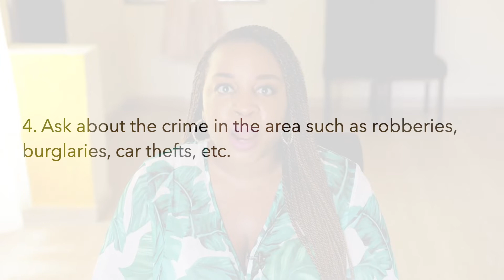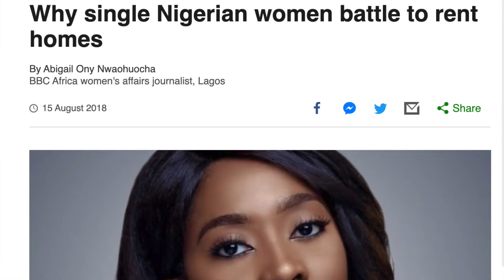16 QUESTIONS TO ASK Before Renting An Apartment In Nigeria | It's Iveoma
16 QUESTIONS TO ASK Before Renting An Apartment In Nigeria

Are you curious about the questions you should ask a landlord before renting an apartment or house in Nigeria? Shopping for an apartment or house is stressful, these are the questions that you should be asking the landlords before you pay any rent.

Iveoma Media shares compelling stories for starting, managing and investing in business opportunities in Nigeria.

FTC: Iveoma Media does not endorse or recommend individuals, products, or services that may be discussed on this platform. Iveoma Media expressly disclaims all liability for claims or damages that may result from reliance on the content. Iveoma Media accepts no responsibility for the opinions and information posted on this platform. In no event shall Iveoma Media be liable to you or anyone else for any decision made or taken by you in reliance on information on this site.